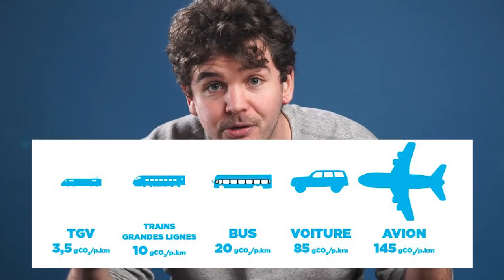GILETS JAUNES : LES RAISONS DE LA COLÈRE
17 Novembre. Les gilets jaunes expliqués aux parisiens. Les raisons de la colère en quelques minutes.